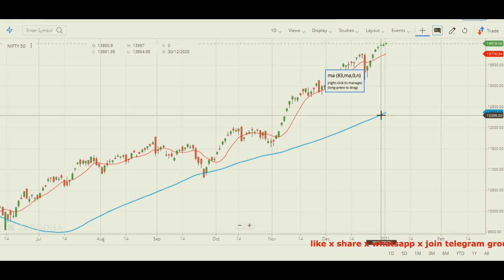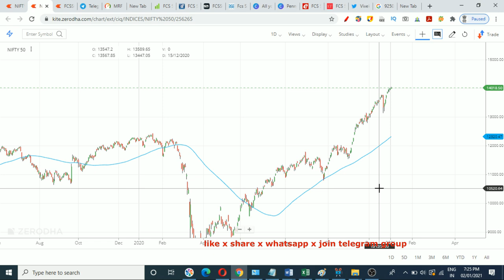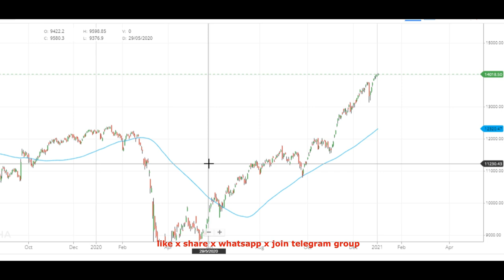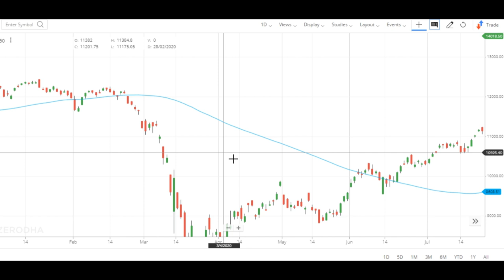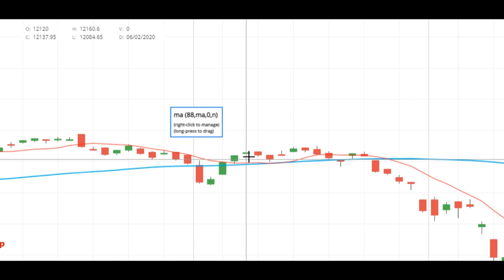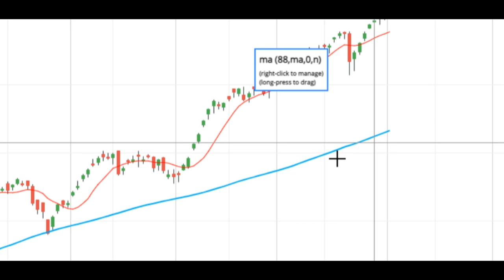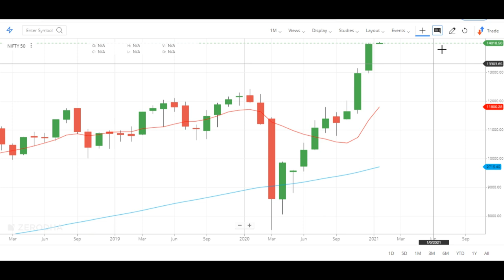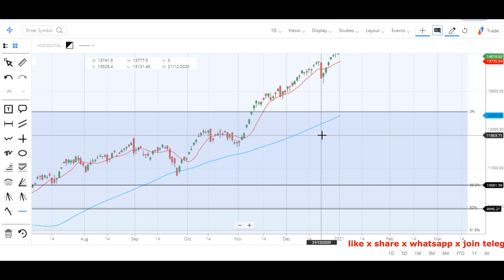2021 में SHARE MARKET का क्या होगा? कैसे जाने? THE SECRET जो कोई नहीं बातएगा!!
Share market 2021 is going to fun, hmm.. Really yes everyone worry about the nifty what will happen to stock market in 2021 and is it going to fall? Or share market will go to new high. Here in this video I share my top secret indicator that help you to get about the nifty and stock market predication before anyone else.

TOPIC COVERED?

• stock market predication 2021
• 2021 share market view
• share market in english
• 2021 stock market view by astro
• 2021 astro stock market view
• 2021 nifty crash
• 2021 nifty target
• 2021 nifty view
• share market in hindi
• 2021 nifty chart analysis
• stock market predication
• stock market forecast
• stock market forecast 2021
• indian stock market
• indian stock market crash

NIFTY PE AREOUND 38.50?

👉 Yes, nifty pe is too high, this is not means that stock market crash right away i know in past nifty pe never above 25. Once nifty pe above 25, so we had big stock market crash in 2008. That’s why people are furious that stock market could crash in 2021, but for me nifty pe could go above 50 as well who knows.

👉 IF NO-ONE KNOWS SO HOW TO KNOW WHERE MARKET GOING TO HEAD IN 2021?

👉 👉👉 You can use Fibonacci retracement to draw the nifty target for 2020.

WHAT IS MY SECRET TO PREDICATION THE SHARE MARKET?
👉 In this video, share the details how I predict the stock market moves using my secret moving average.

• use 83 moving average for nifty fop 2021 and use 9 moving average with 83 to get double confirmation about the share market move in 2021

WHAT IS DOWNSIDE LEVEL OF NIFTY?
👉 For me nifty could see the level of 9500 level in 2021, if get some bad news from the global market. If we do not get any bad news so it means we are in new Bull Run.

THE SECRET OF 83 & 9 MOVING AVERAGE CROSSOVER

👉here is my secret of 83 & 9 moving to find the share market is going to crash, yes using this two moving you can find out easily that how stock market in 2021 will going to new high or fall down.

WHAT IS STOCK MARKET GURU SAYING ABOUT THE SHARE MARKET?